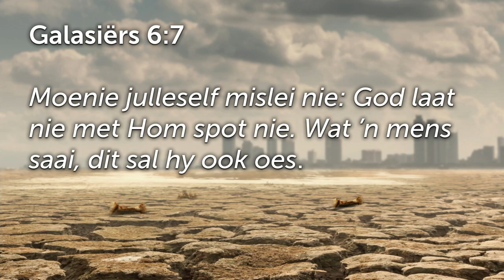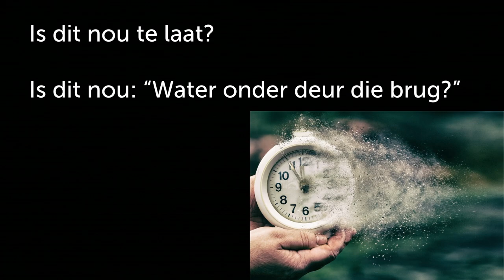Bereken die koste van om verskonings te maak (Verskoning of Vordering?)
Hierdie is 'n uitknipsel van die preek: Klein Jakkals #2: Verskoning of Vordering? | Johan Delport